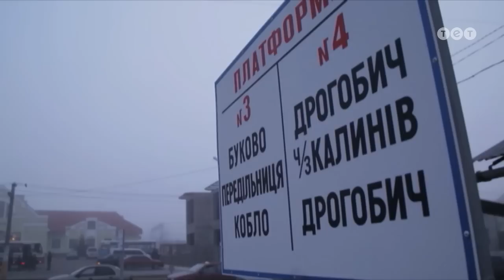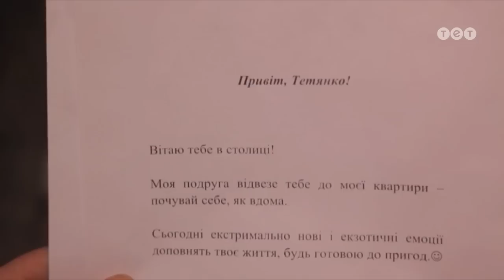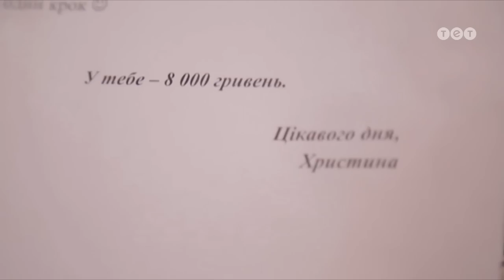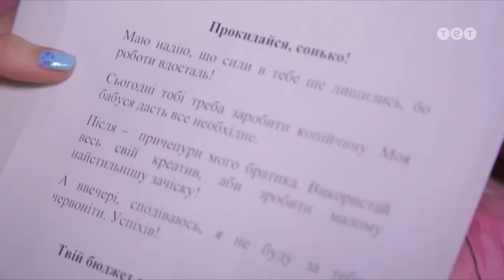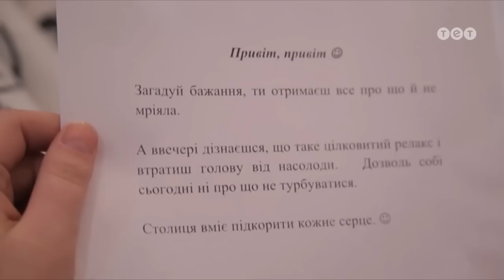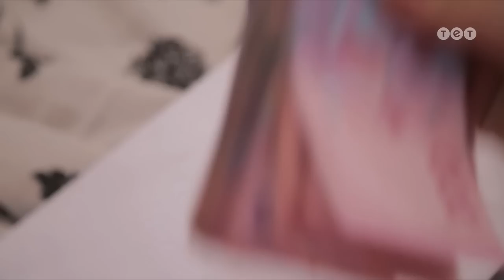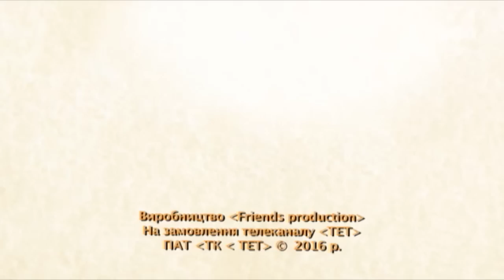Панянка-Селянка. Выпуск 129. Кристина Полежаева и Таня Безгацкая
Смотри проект Панянка-Селянка онлайн на канале ТЕТ

Своими кардинально разными жизнями обменялись артистка Кристина Полежаева и трудолюбивая студентка Таня Безгацкая. Смогут ли выдержать девушки бурные ритмы чужих жизней? Какие задания будут им по силам, а от каких они чуть не сойдут с ума - узнайте в новом выпуске реалити-шоу Панянка-Селянка.